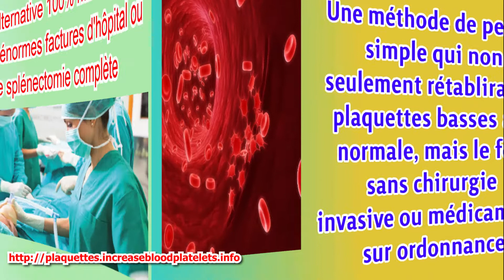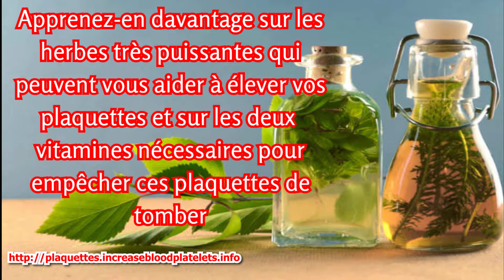Nombre de plaquettes Dengue 10000, meilleurs remèdes naturels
Le guide complet et le plus complet sur le faible nombre de plaquettes et la thrombocytopénie